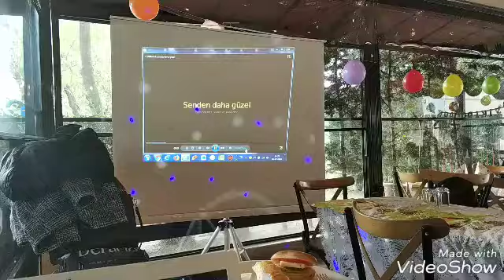Yılbaşı eğlencesi karaoke